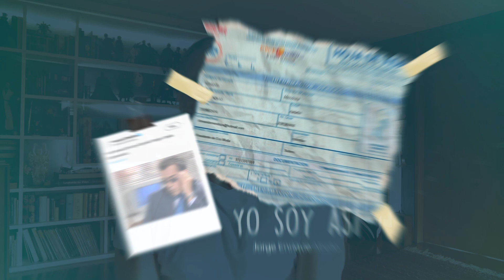Freddy le hace una broma a Betty (Cap. 5) | Reaccionando a "Yo soy Betty, La Fea"